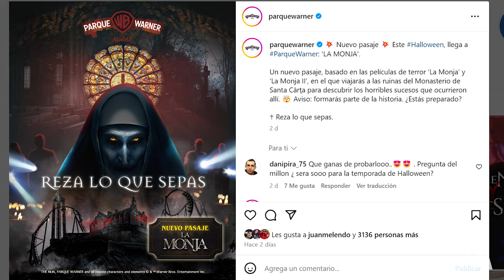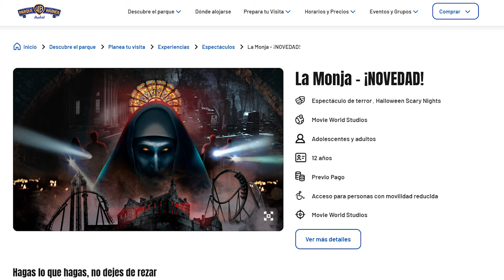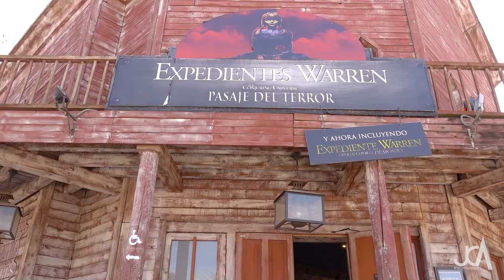LA MONJA 😱 Detalles del NUEVO Pasaje del Terror | Halloween Parque Warner 2024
Este Halloween 2024 Parque Warner estrenará un nuevo pasaje del terror basado en la franquicia de peliculas de terror de "La Monja".
¡Te cuento todos los detalles en este video!